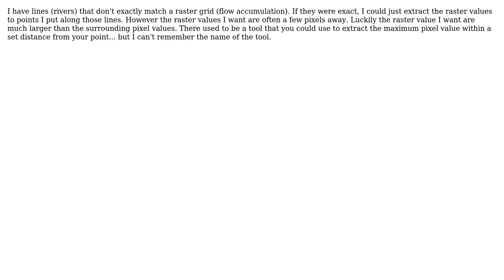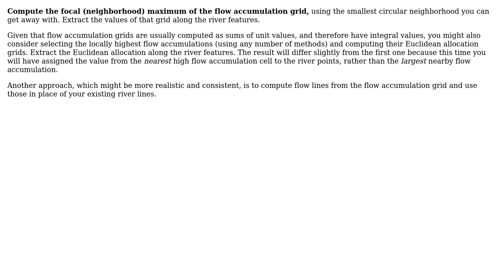GIS: Extract maximum raster value within a set radius to a point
With thanks & praise to God, and with thanks to the many people who have made this project possible! You are responsible for your own actions.